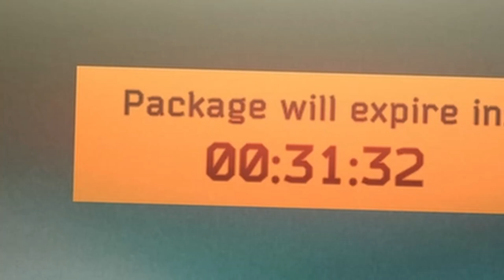WHAT 2300 HOURS IN TARKOV Has Done to Me - Escape From Tarkov 0.13 Highlights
Here's the last of my pre- Flea Market raids, including finishing up the USEC kills for Friend From The West, getting freaky on Factory, and having a difficult time carrying my backpack across Customs while the Scavs do everything they can to stop me. Spent an extra couple days on this edit, please let me know what you thought down in the comments! More content soon! Drop a sub and let me know what you think of the Wipe so far!

Intro (& Outro) song: Skelly Gank - Airwingmarine